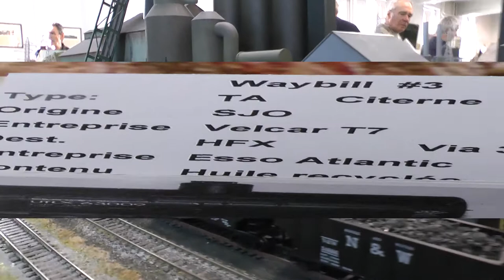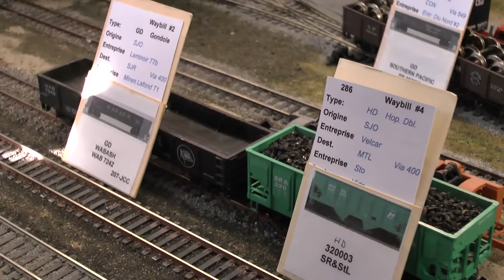2013-12-03 Journée d'opération au club de train Sorel,Richelieu & St-Laurent